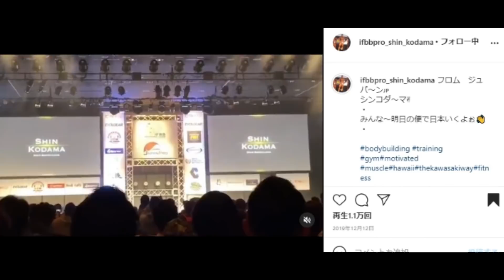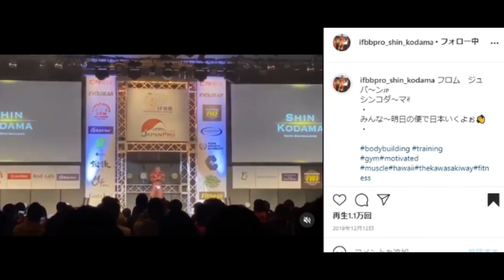【児玉晋一郎プロ】シンさんがクラシックフィジークデビューに向けて減量開始！！ 出場大会を予想してみた【ハトクマ】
ハトクマも4月からダイエットします。プロデビューならぬプールデビューに備えて。

常時20%OFFになる割引コード↓↓
T20TomoyaH